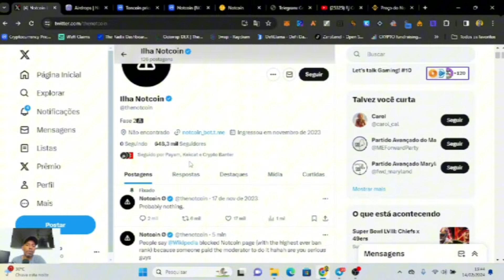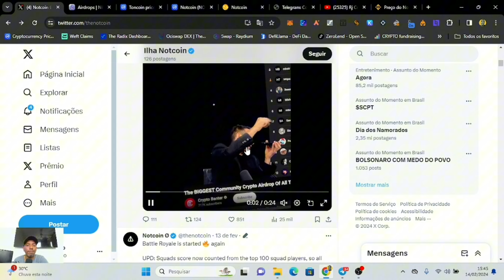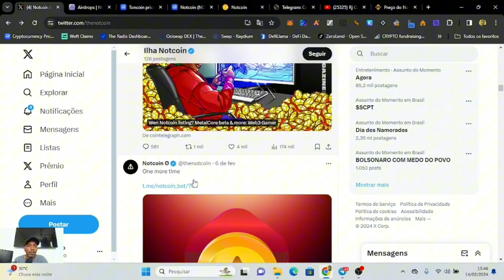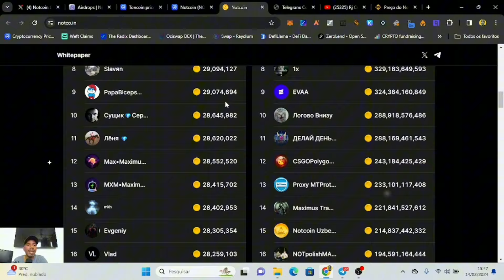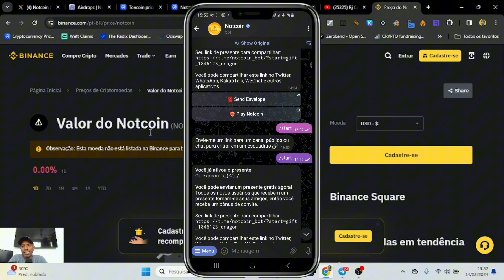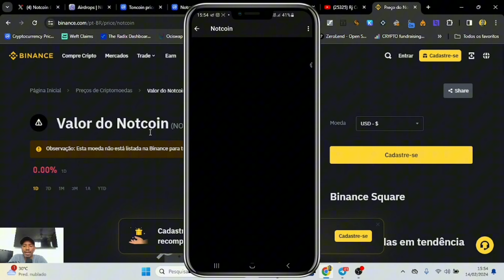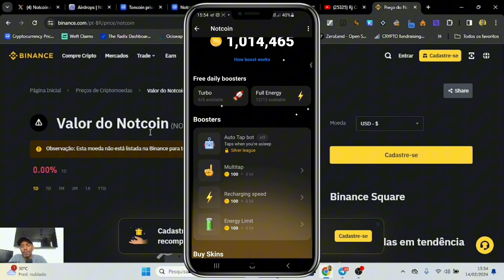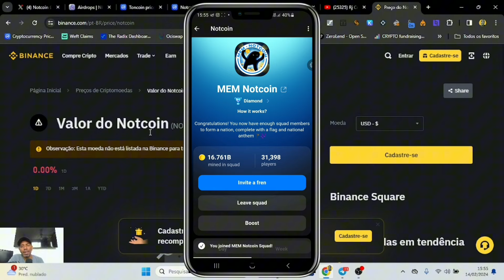Ganhe $NOT de Graça! NOTCOIN Airdrop: Minere com Cliques Simples - Jogo Web3!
Notcoin é um meme token associado ao Telegram, juntamente com um bot de jogo que permite aos usuários coletar tokens por meio de simples cliques.

Abra uma conta na Bybit e receba recompensas de boas vindas.

Baixem a melhor carteira do mundo, e reivindique os seus pontos